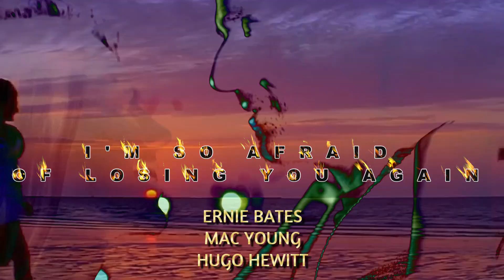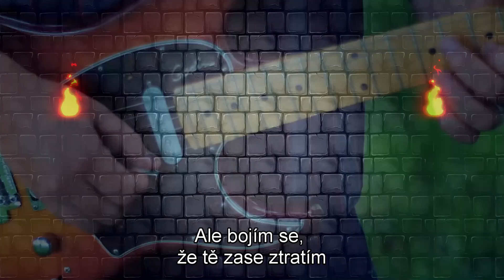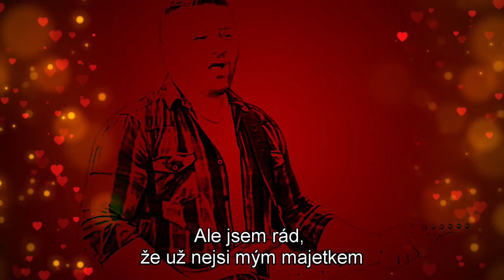I am so afraid of loosing you again - Ernie Bates - Mac Young - Hugo Hewitt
To all my friends. People die but music is forever. The song in this video was recorded by Ernie Bates - Mac Young - Hugo Hewitt. Music video and Czech subtitles Bob Martinec.